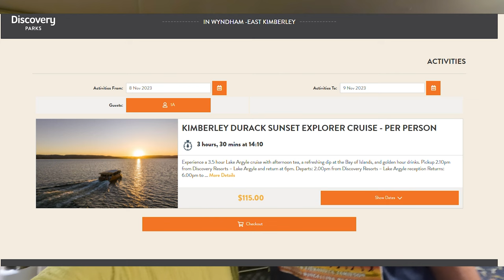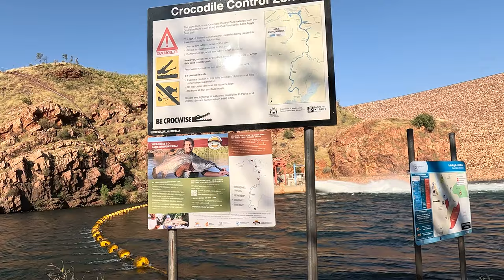DON'T SKIP THIS OUTBACK OASIS!!! LAKE ARGYLE - Caravanning Australia E104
We've been waiting a long time to come here! Lake Argyle is a destination you won't want to skip. The views are absolutely breathtaking and the sunset cruise was really one of the best experiences we've been on. This is truly an Outback Oasis you won't want to miss out on.

WHO ARE WE:
We're Grant and Bianca - two travel enthusiasts who have been exploring and camping across Australia since 2017. Our dream was to caravan around Australia, and when Bianca was made redundant, we saw that as the perfect opportunity to pursue our dream.

In March 2021, we hit the road in our Ford F350 American 4x4 Truck, towing our 2003 Bushtracker Off-Road Caravan with our 2 Dogs Frank and Baxter.

After a year on the road, we realized that caravan life and road tripping were in our blood, and we decided to continue with our journey. We started this channel to document our travels and share the amazing places we've discovered, and the tips we've learned along the way, including the delicious meals we cook on the road, whether in the caravan or over a campfire.